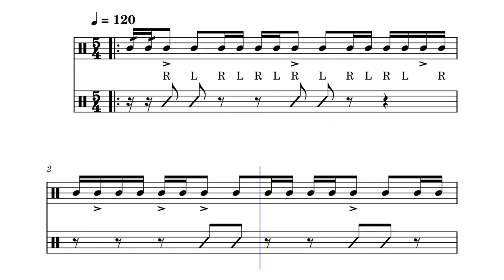JMOTC March by Liam Bowen